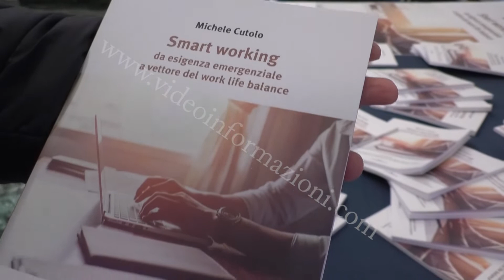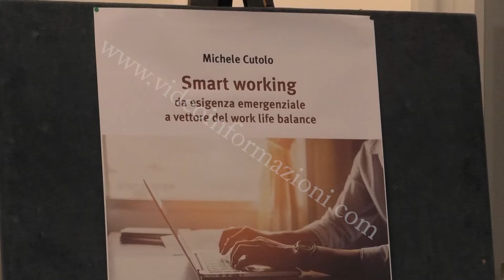Lo smart working da soluzione tampone a risorsa: la nuova via del lavoro nel libro di Michele Cutolo